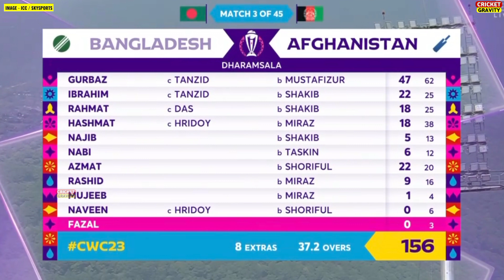BAN vs AFG World Cup 2023 Highlights, Bangladesh vs Afghanistan World Cup Match 3 Highlights 2023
ban vs afg world cup 2023
ban vs afg world cup 2023 highlights
ban vs afg world cup 2023 highlights today
bangladesh vs afghanistan world cup 2023
bangladesh vs afghanistan world cup 2023 highlights
bangladesh vs afghanistan world cup 2023 today
afg vs ban world cup 2023
afg vs ban world cup 2023 highlights
afg vs ban world cup 2023 highlights today

Image - ICC